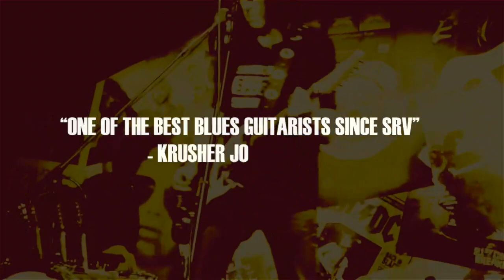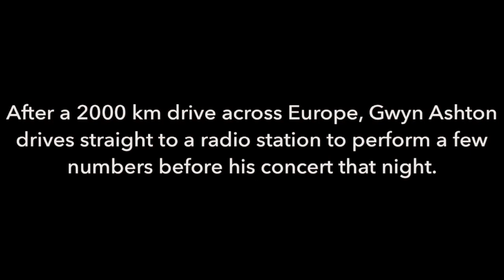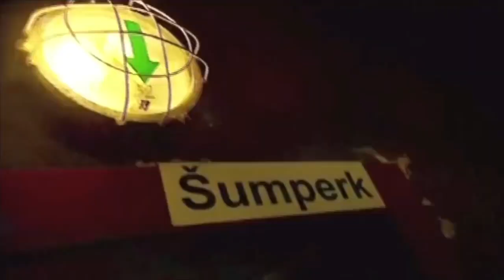Gwyn Ashton - Fab Tone Records solo showreel 2019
A round-the-world glimpse at the life of award-winning singer, songwriter, guitarist Gwyn Ashton, in concert and on radio/TV in a one-man band and solo performance.

Ashton mixes a new age blues, folk, earthy, atmospheric, intimate grassroots acoustic 'Roots, Blues & Beyond' set on National steel resonator, Weissenborn lap slide and 12-string guitars, harmonica and foot stomper with his Solo Elektro contemporary high-energy boogie, progressive blues, one-man band rocknroll show.